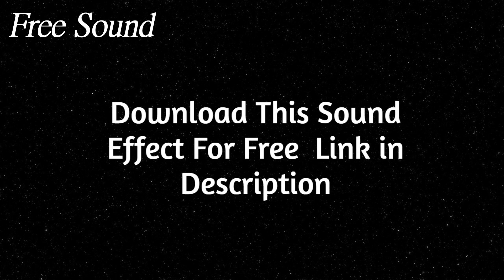Handcuffs Clicking - Free Sound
You are free to use this soundeffects in your multimedia project (online videos(YouTube,...), websites, animations, etc.)

About: Sound of handcuffs being opened and snapped into place.

We upload a new sound effects everyday